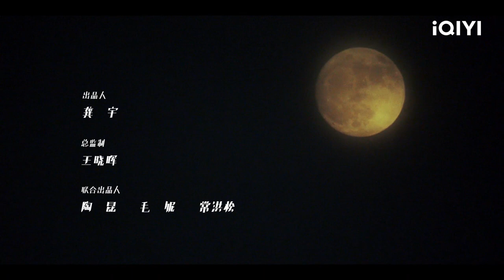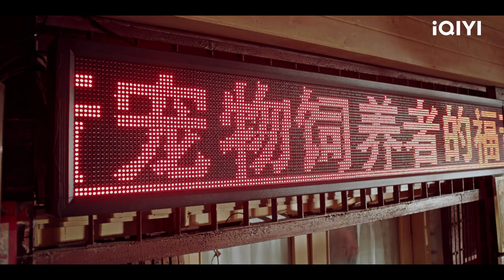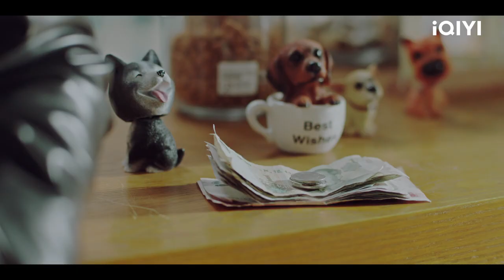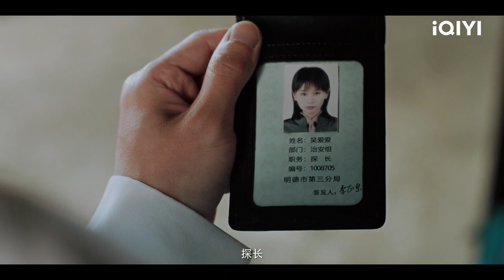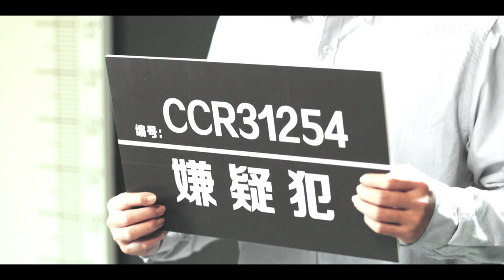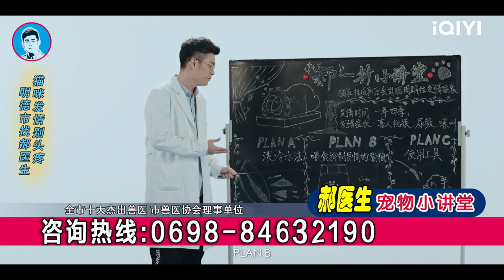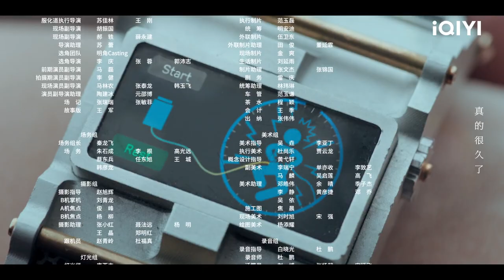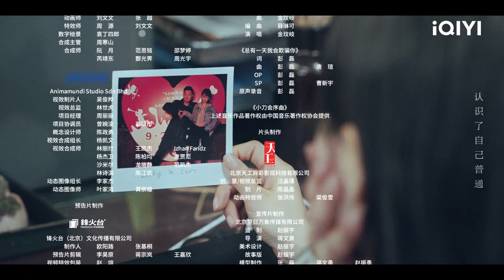Bureau of Transformer | Episode 01【FULL】MichaelChen, Olivia Wang | iQIYI Philippines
【Description】 Bureau of Transformer Hao Yun membuka klinik haiwan, tetapi dalam kemalangan pembiakan kucing, dia mendapati bahawa ada transformer di dunia. Pentadbiran Haiwan tidak dapat menghapus ingatannya, jadi dia terpaksa menjadi agennya. Sejak itu, kehidupan Hao Yun telah mengalami perubahan yang besar.Ternyata dia dikelilingi oleh para transformer . Kesepian, kemarahan, kecemburuan, kedegilan... kes-kes haiwan membuat Hao Yun menyedari bahawa dunia transformer juga seperti orang biasa. Hao Yun dan Wu Ai'ai menjadi rakan kongsi . Satu kes besar yang melibatkan kehidupan Hao Yun terdedah ...

【Cast】MichaelChen, Olivia Wang